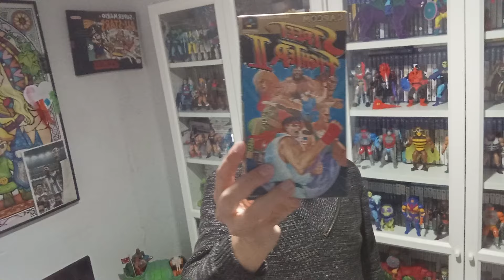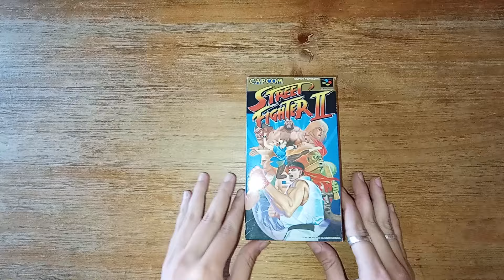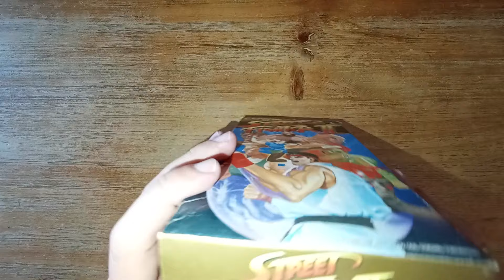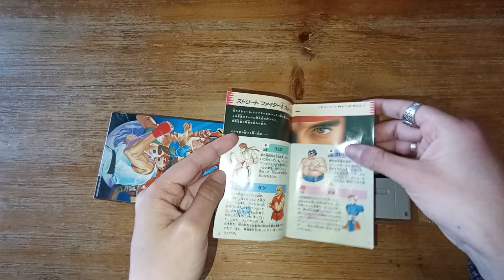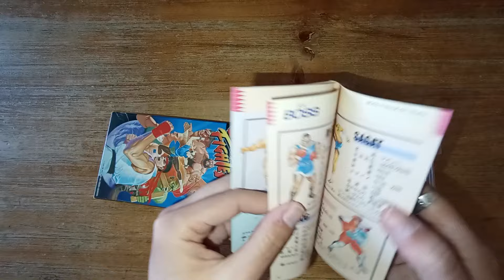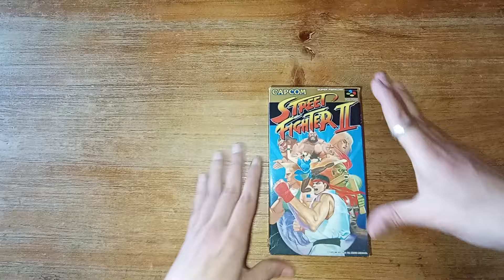🎮 Análisis STREET FIGHTER II !! SNES/Super Nintendo - 1992-NTSC JAP (unboxing,gameplay,impresiones)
Hoy os traigo a nuestro canal de videojuegos , un clásico de la lucha! Street Fighter II de Super Nintendo en su edición japonesa! Street Figther II es posiblemente una de las mejores conversiones de consola que se han hecho nunca. .En este video haré un unboxing del contenido de su versión NTSC Japones  y haré un gameplay  en el emulador con todos los filtros posibles y dejaré mis impresiones a modo de análisis , quédate hasta el final y disfruta de esta maravilla atemporal !espero que os guste , le deis like y os suscribáis al canal!

Capítulos
0:00 ¿Qué vamos a ver?
0:01:29  Unboxing
0:05:25  Gameplay y cierre